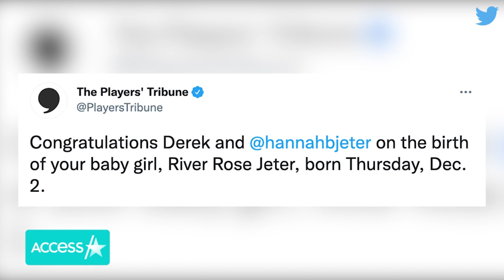Derek Jeter & Wife Hannah Jeter Secretly Welcome Third Daughter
Surprise! Derek and Hannah Jeter are parents of three! The couple secretly welcomed their third child earlier this week, a baby girl. Derek's media company The Players' Tribune announced the happy news on Twitter, revealing the newborn's name and birth date. "Congratulations Derek and @hannahbjeter on the birth of your baby girl, River Rose Jeter, born Thursday, Dec. 2," the post read. River joins big sisters Bella, 4, and Story, 2.